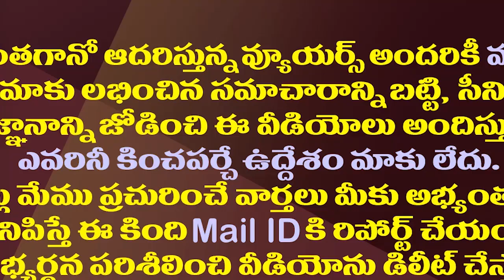తెలంగాణ ఎఫెక్ట్ ఏపీలోనూ టీడీపీకి దెబ్బ పడనుందా||TDP should not be hurt in Telangana effect AP either